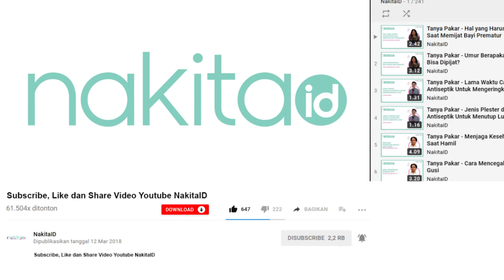Cara Hindari Labelling Pada Anak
Bila mengingat lagi, rasanya mungkin kita pernah mengatakan pada anak sesuatu yang bersifat negatif, terlebih hal positif.

Misalnya saja saat Moms berusaha tegas pada Si Kecil, namun cenderung memarahinya atau menyebutkan kata 'malas', 'bodoh'.

Moms, perilaku tegas terhadap anak memang diperlukan, namun memarahi dan mengatakan anak malas atau bodoh, sama saja dengan memberinya label, atau labelling.

Lalu bagaimana cara menghindari labelling pada anak?

Simak selengkapnya di video ini ya Moms.

Produser: David Togatorop
Penanggung Jawab : Gisela Niken
Videografer : Indah Permatasari
Video Editor: Glory Sanggor
Social Media Team : Glory Sanggor & Indah Permatasari